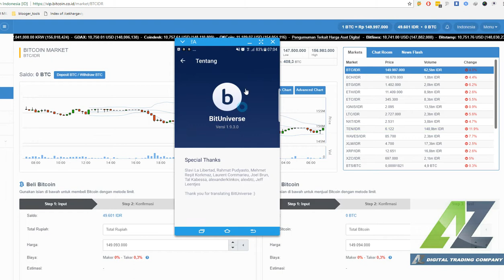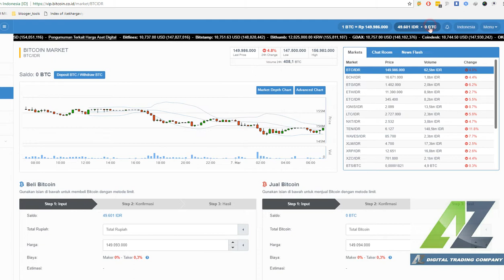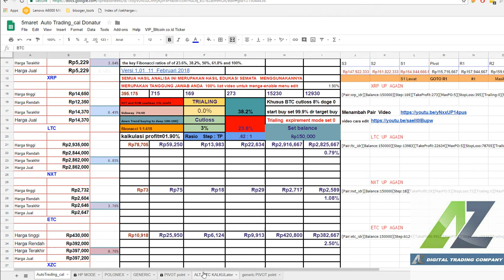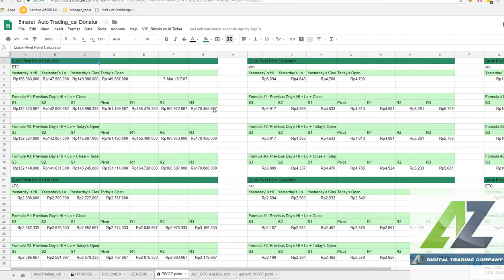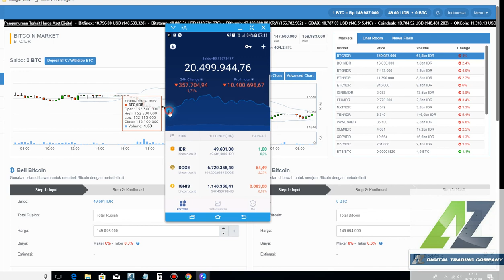Tips Memantau PORTfolio vip bit coin AZbot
Halo  tak terasa  1 bln penggunaan AZ BOT
sekarang saya akan memantau  aset selama 1 bln

Strategi antara menggunakan Bot dan   Management keuangan  berbuah hasil

JIKA BERMINAT  sewa bot silahkan

telegram kontak  @yohukm

Pembayaran Transfer ke:

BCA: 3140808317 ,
Atas Nama: Beni Setiawan

Atau
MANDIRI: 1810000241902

Atau Via Voucher VIP, lebihkan 25ribu untuk WD

Subyek:Pembayaran [spasi] Nama Paket (Reguler/Advance/Master) [spasi] Durasi (Berapa bulan/1tahun)
[spasi] Nama Reff (jojobot)

- Nama Lengkap
- Konfirmasi Pembayaran
- No. HP
- lampirkan bukti transfer.
Rate Dolar to Rupiah RP. 13.700

Harga mulai  20$ sebulan  sampai  50$ sebulan